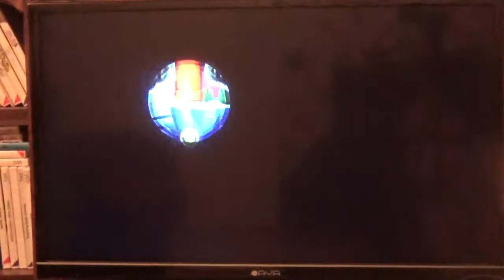Let's Show #008 // New Super Luigi U Delachs